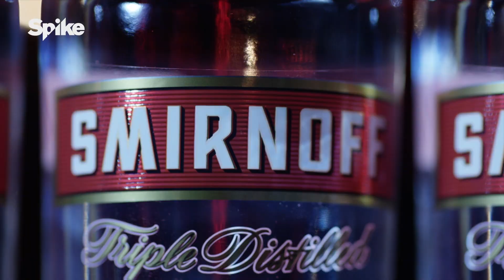LipSync4Everybody Tip: Master Your Facial Expressions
The audience decides the winner on Lip Sync Battle, so mastering your facial expressions is key to victory. LaLa Anthony explains.

Follow Lip Sync Battle!

Lip Sync Battle is back for another season of epic performances from the hottest stars on the planet! Each week, A-list celebrities go toe to toe, syncing contemporary hits and classic tracks, all for the ultimate bragging rights: the title of Lip Sync Battle Champion. Hosted by LL Cool J and Chrissy Teigen.